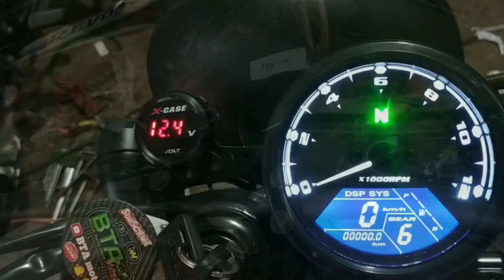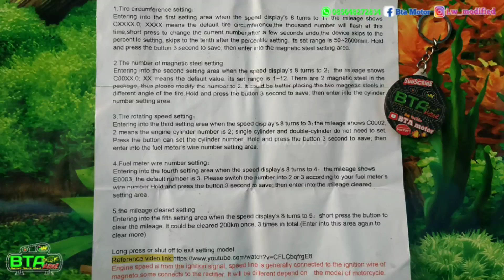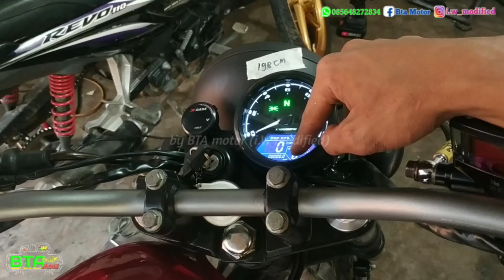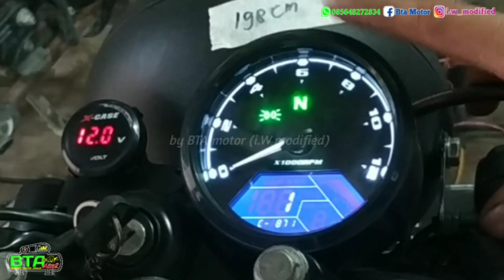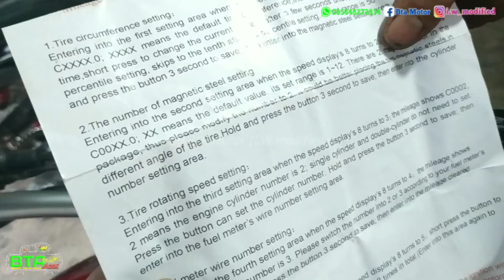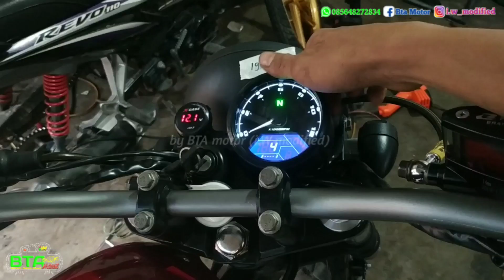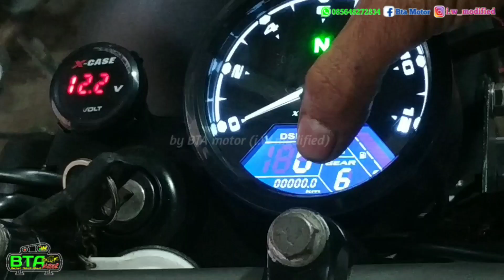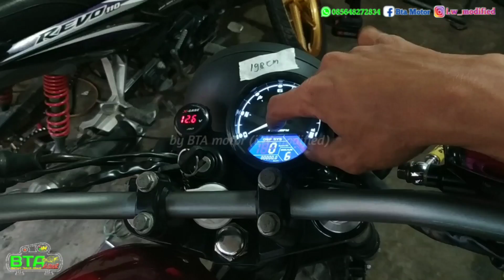🔴Cara SETTING speedo meter BABON..diJAMIN VALID ☑️vlog 230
hallo sahabat iWe
terima kasih sudah klik video BTA_motor semoga kalian dalam keadaan sehat walafiat yaa...

Ok terima kasih banyak..🙏🙏🙏

yuk mampir juga di sini.

MNC production (Mita Nyook Channel)